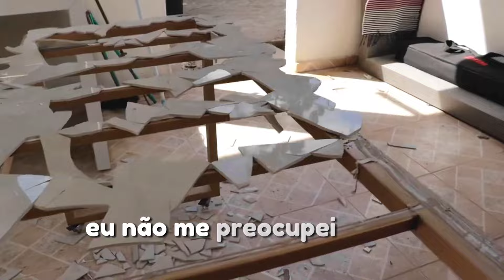fazendo restauração de messa - jaj porcelanato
whatsapp da nossa loja para informações sobre cursos presenciais, venda de produtos digitais e mais, chamar 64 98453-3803 falar com cibele

JaJ acabamentos e construção
ARUJA SP